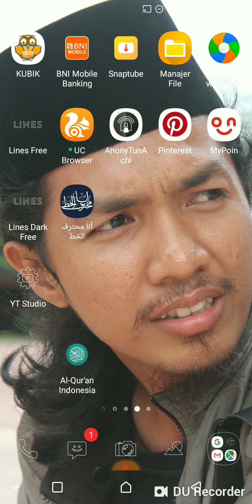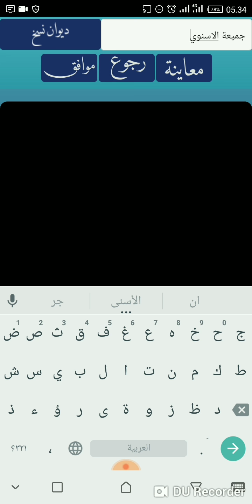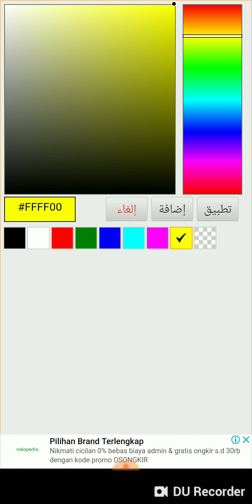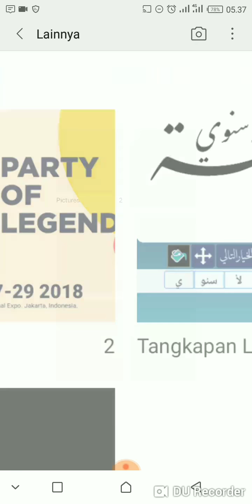TUTORIAL - BELAJAR KALIGRAFI MENGGUNAKAN ANDROID